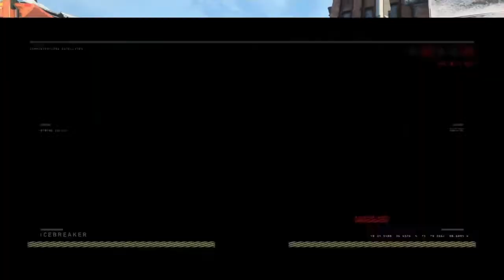6 Game Best Play In A Row Part 3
Songs in this part:
Awaken The Giant- I Fooled You
Calisus-Skeleton Key
Mike Shinoda-Watching As I Fall
Ancint Bards-Across This Life
Atlantis Awaits-Rebirth